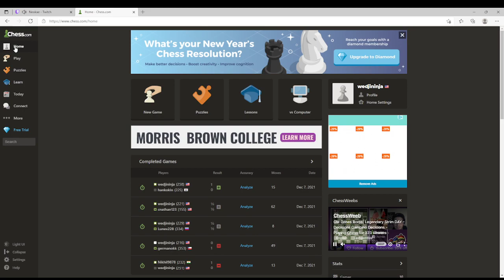Playing chess against another streamer before i have dinner real quick